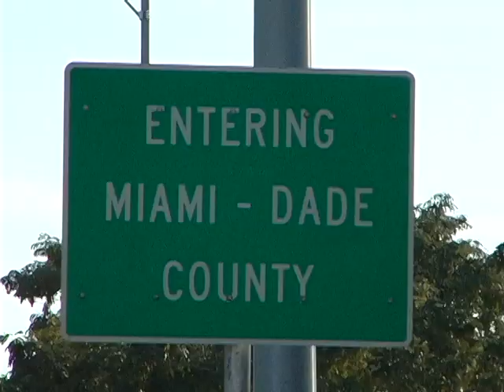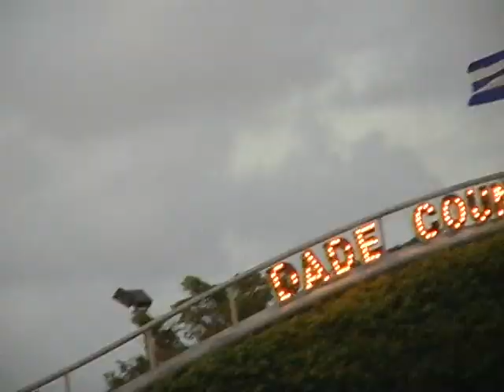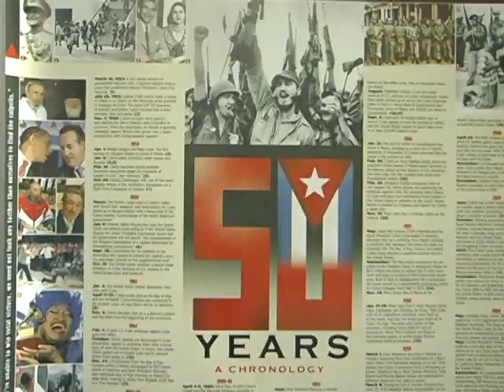Cuban America Trailer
The evolving character and story of a major, urban metropolitan city by an immigrant group. This engrossing documentary film highlights the Cuban-impact of Miami-Dade County in the past 5 decades and conveys the story and reality of the largest Cuban Diaspora in the world by documenting the 50-year-story of the who, what, where, when, why, and how of the Cuban immigrant community based in the Greater Miami region. Voices from a range of Cubans in different ages, classes, professions, races, and generations speak on behalf of their experiences living in the city and the explosion they made on Miami's sociopolitical life and the on culture of the region itself.  Miami as the character of the Cuban-American experience.